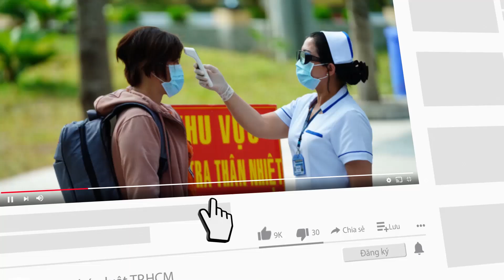CSGT sẽ xử phạt người không đeo khẩu trang - PLO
CSGT toàn quốc sẽ xử phạt người tham gia giao thông không đeo khẩu trang vì dịch bệnh đang diễn biến phức tạp.